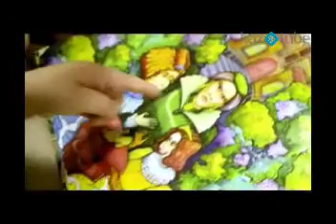Телепередача "Мы вместе" Промо-ролик